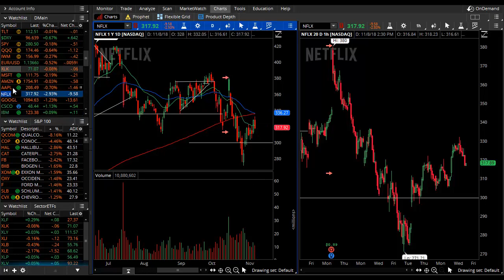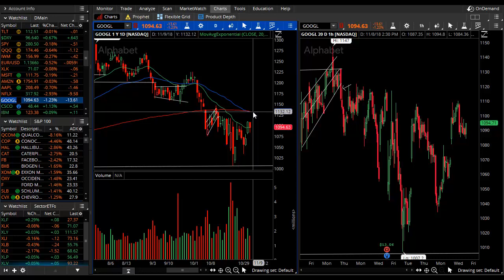What's Next after our News Heavy Week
We're on the other side of earnings from major tech companies, GDP, the monthly Jobs Report, the 2018 Midterm Election, and now the November Fed Day.  What levels are important for the market, what's the dominant and alternate thesis, and what are we expecting for key stocks such as AAPL, AMZN, MSFT, NFLX, and GOOGL?  Corey briefly walks us through these plans in tonight's video...